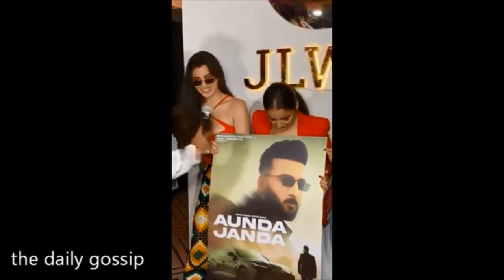Aaye.. Haaye Desi Look 😋 Giorgia Andrian Purposely Flaunnts Her Huge While Playing with Cute Dog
Aaye.. Haaye Desi Look 😋 GiorgiaAndrian Purposely Flaunnts Her Huge While Playing with Cute Dog